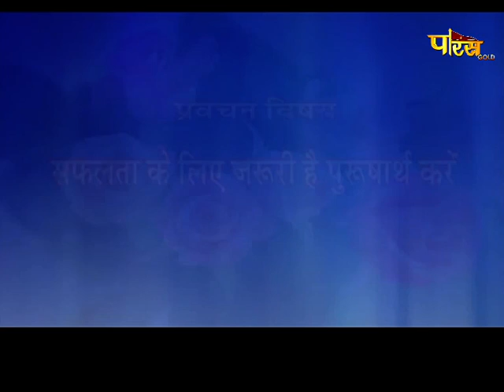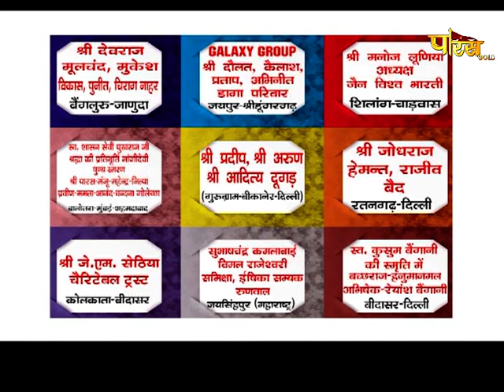आचार्य श्री महाप्रज्ञ जी | अमृतवाणी | Acharya Shree Mahapragya | Amrit Vani | Date:- 06/06/21